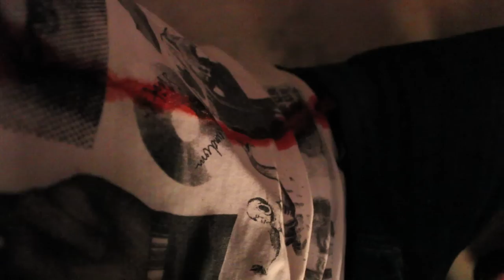Accentuate the Positives- Short Film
A2 Film Studies Creative Project
"Ac-Cent-Tchu-Ate the Positive" by Johnny Mercer and The Pied Pipers